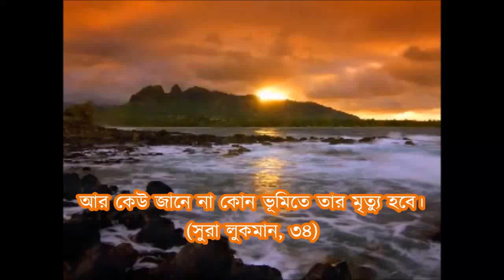নেপালে বিমান দুর্ঘটনা: কুরআন ও হাদীসের ৩টি বার্তা! -শায়খ আহমাদুল্লাহ